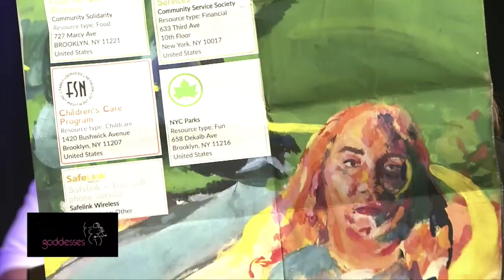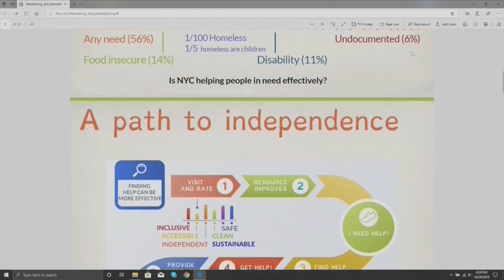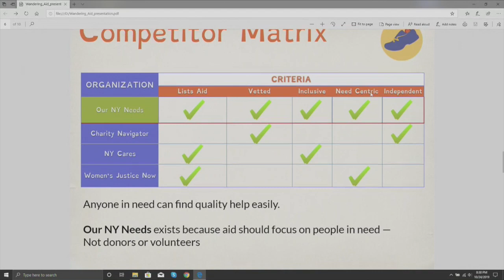Goddess BBW TV 1019A WANDERING AID